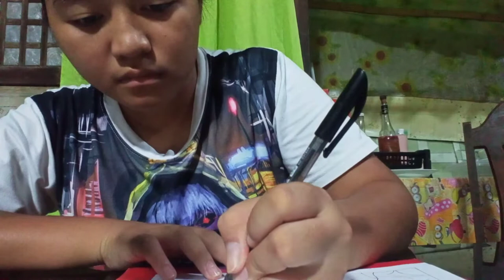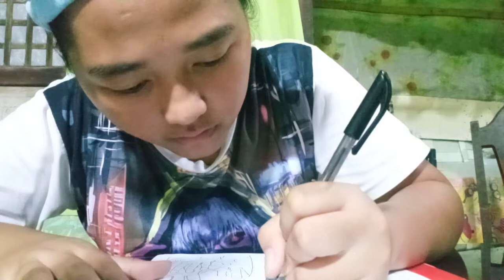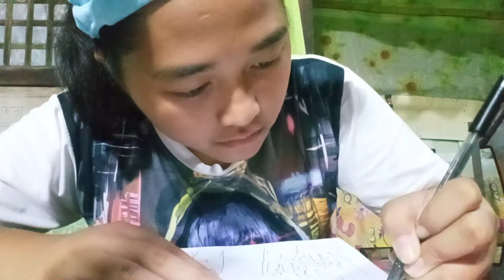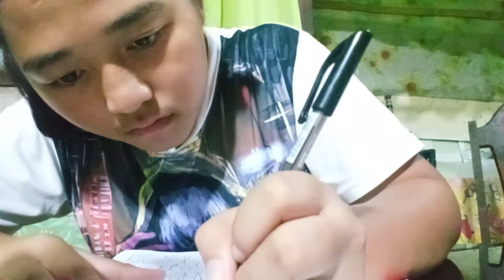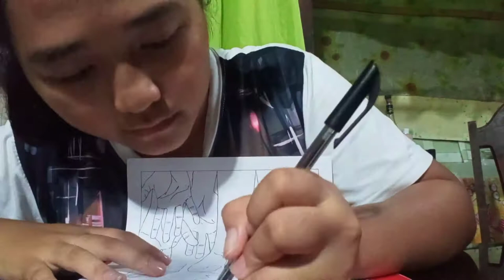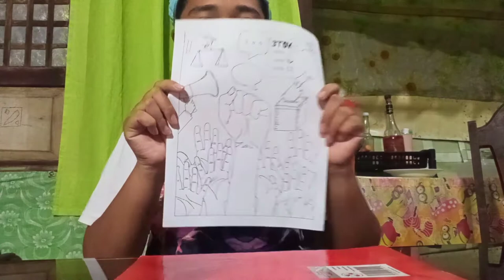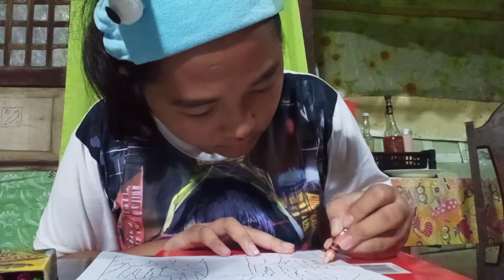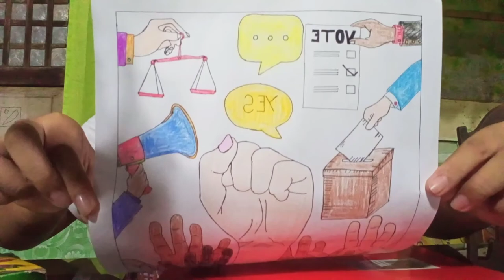drawing about democracy